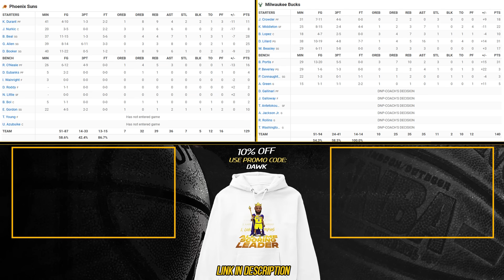Milwaukee Bucks vs Phoenix Suns Full Game Highlights | March 17, 2024 | FreeDawkins